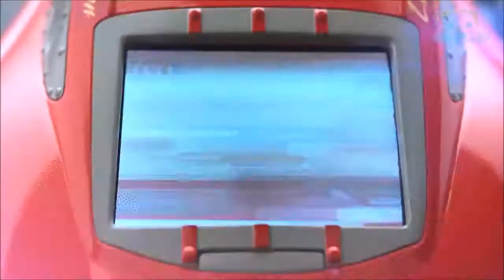Best Toys 🤖 Transformers Rc Turbo Racers Bumblebee Sideswipe ⚡ Best Toys Commercials .